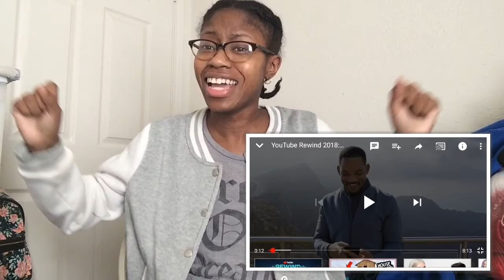Reacting to Youtube Rewind 2018 (What I Think)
Free ride
My Lyft Ride code: TIFFANY57591

❤️[FAQ]❤️
Age: 24 yr old
What do you film with? iPad Camera
Editing Software? iMovie, KineMaster, Cute Cut